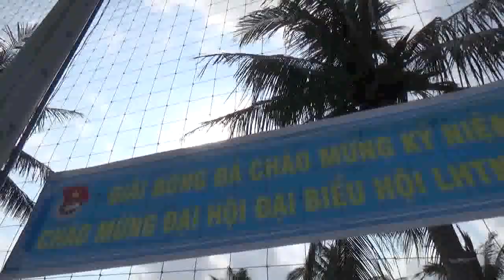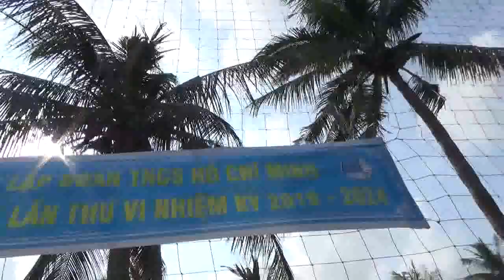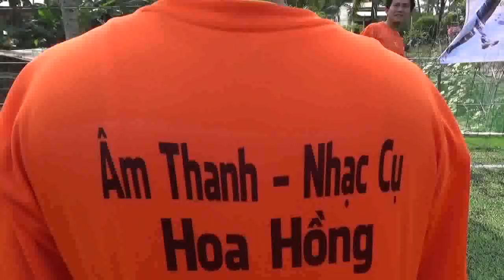BÓNG ĐÁ TRẬN MỞ ĐẦU GIẢI ĐẤU